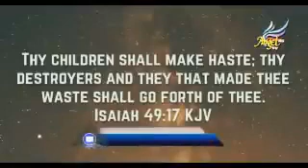Sadhu Sundar Selvaraj Prophetic Word | [ PLOT UNCOVERED ] - PROPHETIC VISION 2024 Prophecy